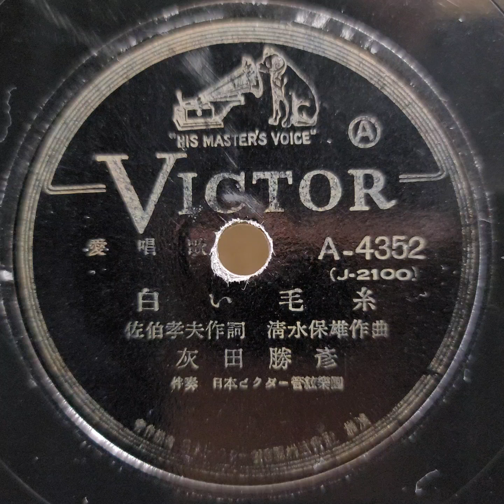灰田 勝彦 ♪白い毛糸♪ 1942年 78rpm record. Victor VV 1 ｰ 90 phonograph